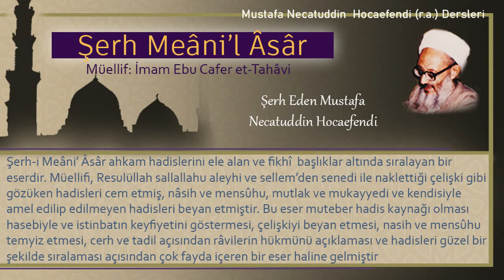142 | İhram giysisinin üzerine zaferan veya benzerinin bulaşması | Mustafa Necatuddin